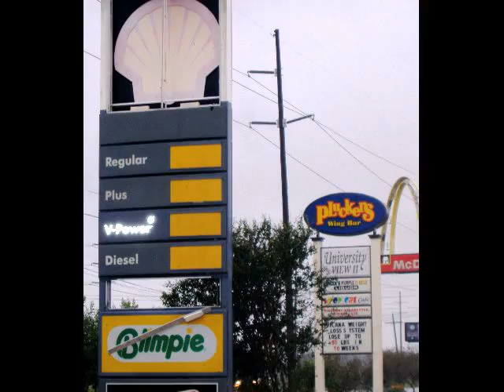Gustav Damage at LSU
musical montage